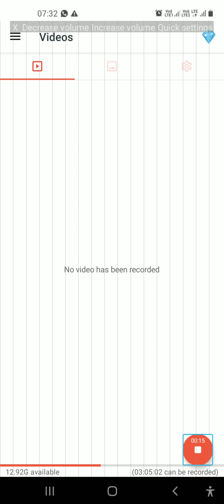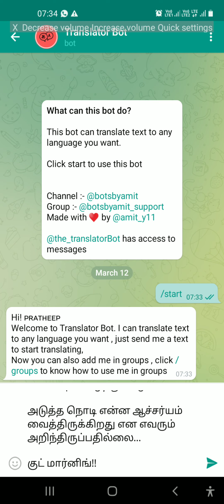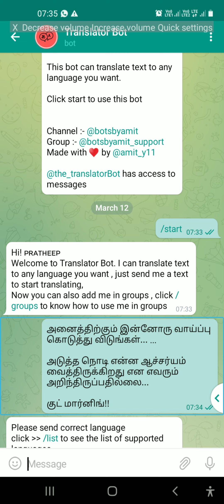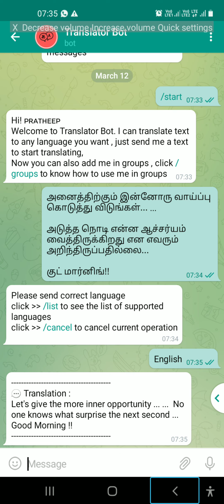best telegram bot | Translator Bot | Tamil review,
What can this bot do?

This bot can translate text to any language you want.

Click start to use this bot

Channel :- @botsbyamit
Group :- @botsbyamit_support
Made with ♥️ by @amit_y11

@the_translatorBot has access to messages